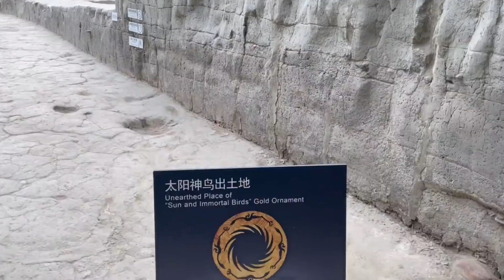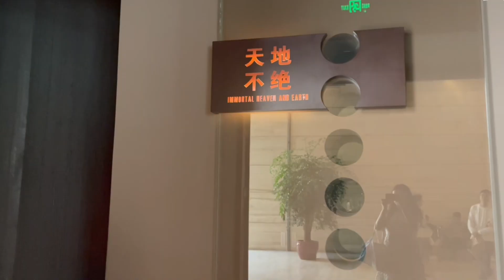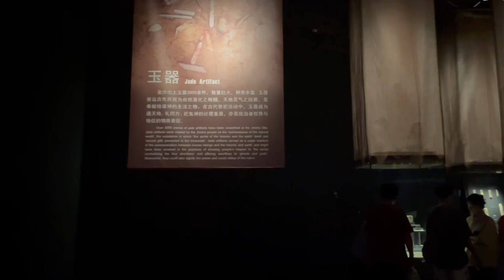Jinsha Site Museum - a short vlog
a short vlog leading you through Jinsha Site Museum, a museum focusing on Ancient Shu Civilization thousands of years ago